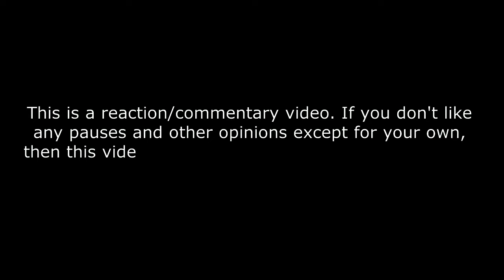Wang Yibo 王一博 - One and Only 跳舞特辑 REACTION